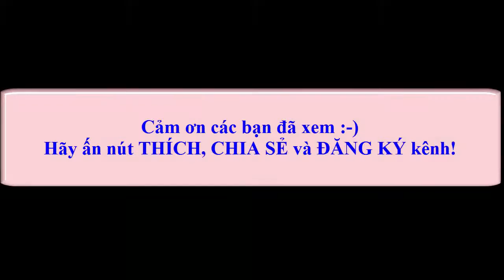Đồ chơi xe buýt hai tầng "ĐẠI NÁO" đường phố London- DOUBLE DECKER BUS TOY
Xin mời các em hãy lái Chiếc xe buýt 2 tầng màu đỏ - biểu tượng của thành phố London! Lượn quanh các loại phương tiện thật cẩn thận và đỗ xe tại vị trí của biển dừng để đón khách và trả khách nhé!

Để xem thêm nhiều đồ chơi ô tô HOT khác mời bạn ấn vào đường dẫn bên dưới:

Để xem thêm nhiều video thú vị khác xin mời các bạn ghé thăm trang chủ: